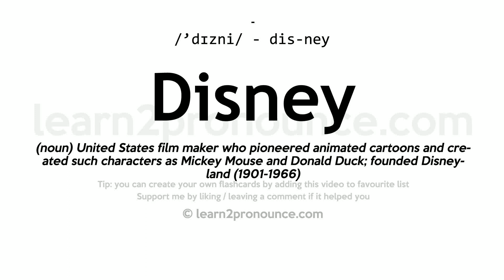Pronunciation of Disney | Definition of Disney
Disney pronunciation | How to pronounce Disney in English?
/`dɪzniː/
Meaning of Disney | What is Disney?
(noun) United States film maker who pioneered animated cartoons and created such characters as Mickey Mouse and Donald Duck; founded Disneyland (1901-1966)
What is Disney | Disney meaning and definition?